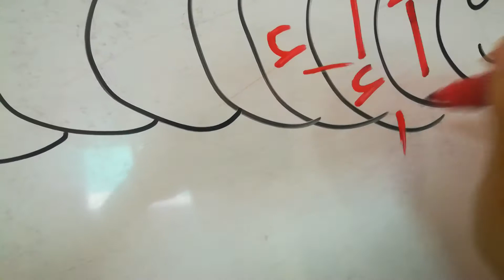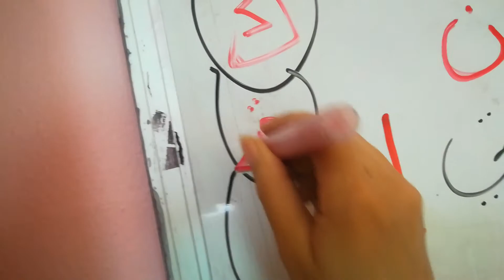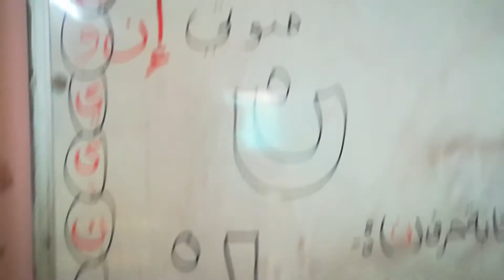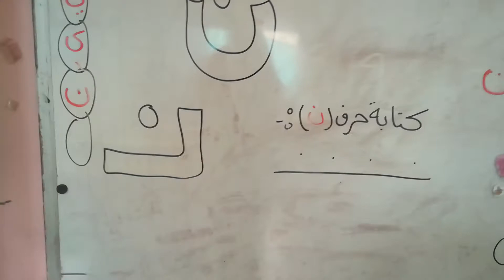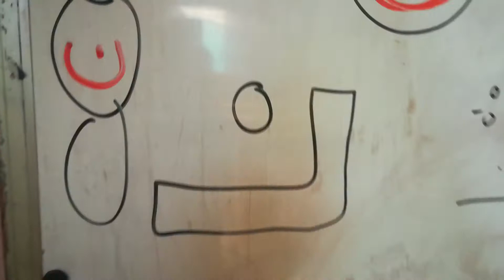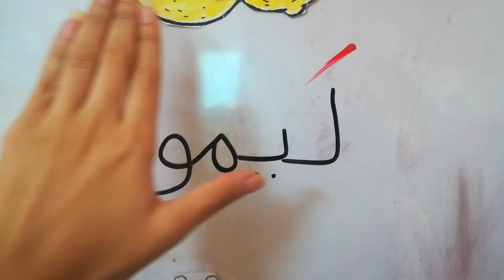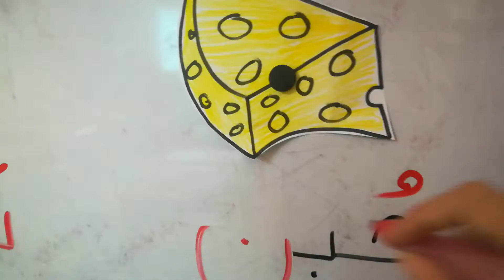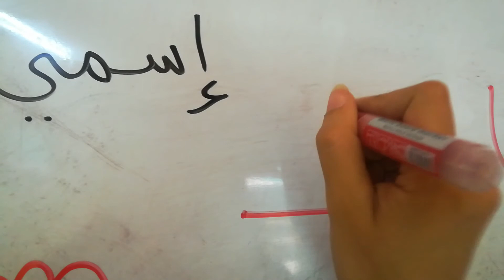حرف النون -رواد اللغة العربية